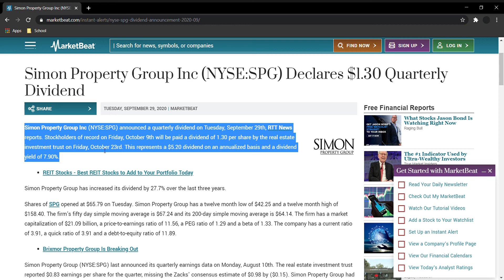Simon Property Group Finally Declared Dividends | Robinhood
Dividend Declared date finally release also what my moves were today